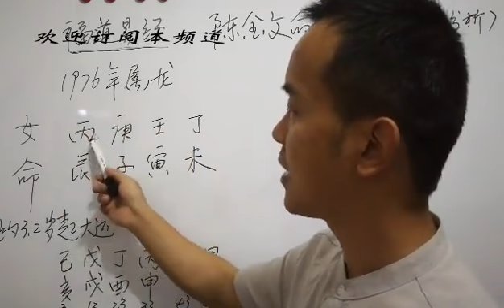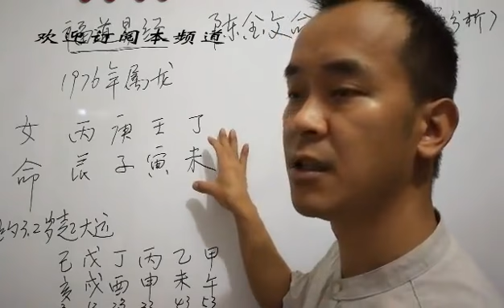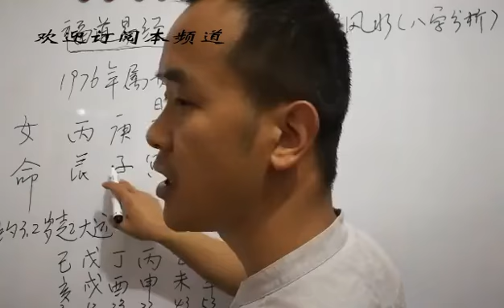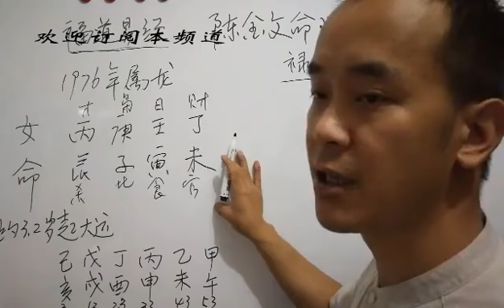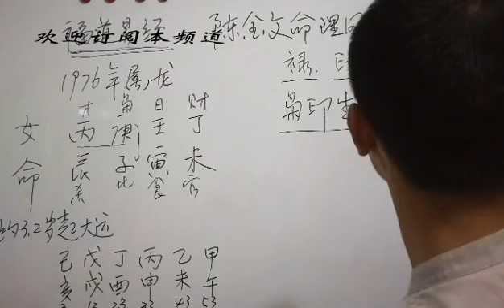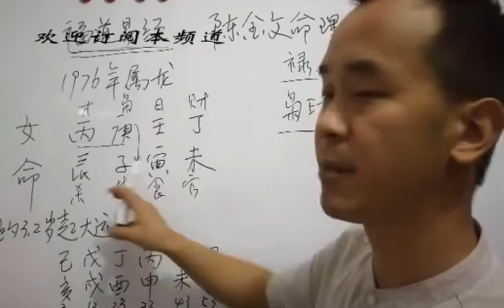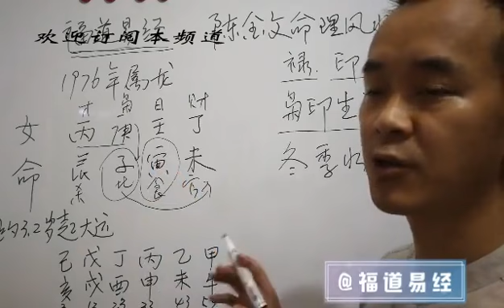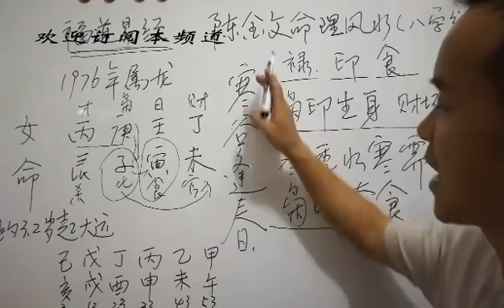福禄双全的人、一生贵人多的生肖！